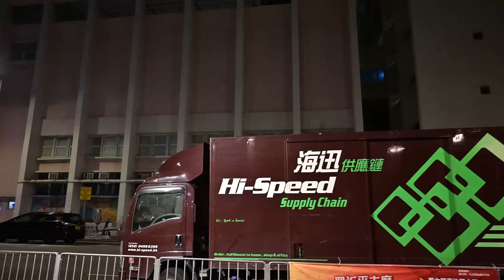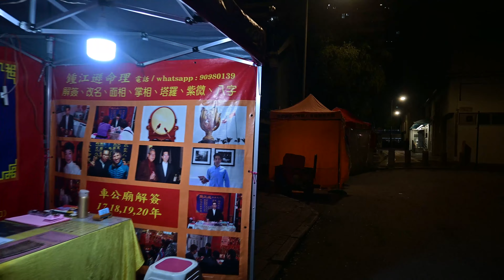4K｜Hong Kong Today 20221130｜ Night Walking ｜Fruit Market to Temple Street｜香港夜行｜果欄和廟街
這是一支夜晚獨行的影片，希望透過影片跟大家分享香港黑夜的街景，還有人和事。
This is a video about walking alone at night. I hope to share with you the street scenes, people and things at night in Hong Kong through the video.